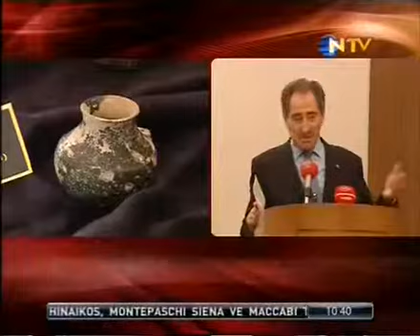Tarih yuvasına dönüyor